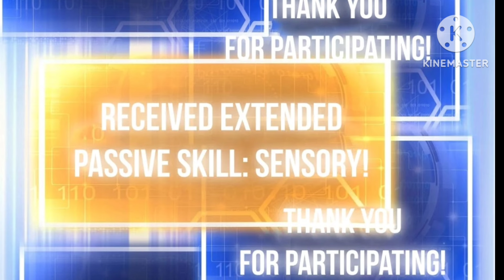I Have Great Passive Skill (2024) Episode 13 || Explained in Hindi